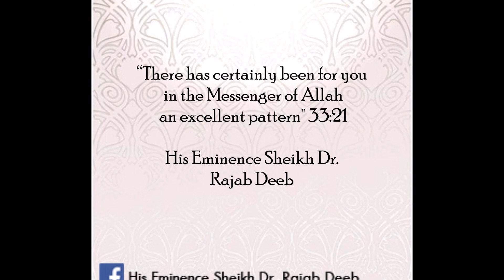“There has certainly been for you in the Messenger of Allah an excellent pattern" 33:21